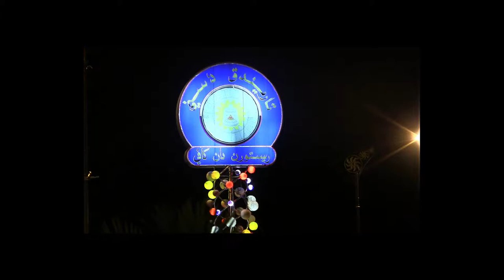2017 04 15 Majlis Resepsi TNB@Tarindak D'Seni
Jabatan Perkhidmatan Elektrik (JPE) bersama dengan Kelab Kilat TNB.